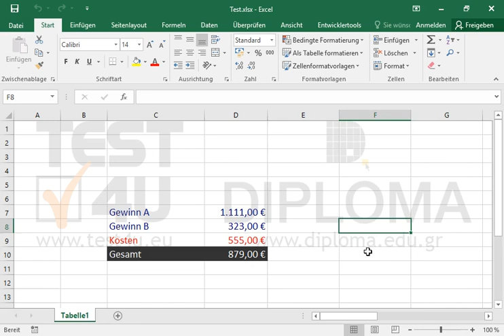Löschen Sie das Szenario mit dem Namen Szenario1 im Arbeitsblatt Tabelle1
Löschen Sie das Szenario mit dem Namen Szenario1 im Arbeitsblatt Tabelle1 Möchten Sie mehr. Laden Sie das TEST4U demo herunter